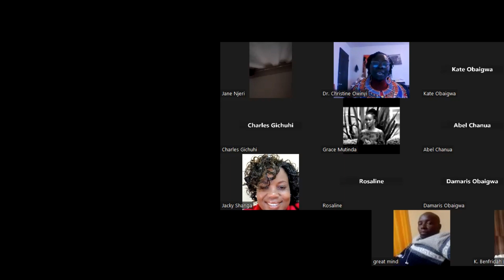Highly Favored Thanks Giving Meeting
It was time for friends and family to thank God for the favor He has bestowed upon Dr. Christine Obaigwa Owinyi.
Celebrating a Birthday and The Honorary Doctorate Degree she recived on 20th December, 2023 from The CommonWealth University College.

'Some people arrive and make such a beautiful impact on your life, you can barely remember what life was like without them.'
Dr. Tina you are one of them. May God grant you many more years full of beautiful impact.

From Charles Gichuhi- Chief advisor; Deni Sawa